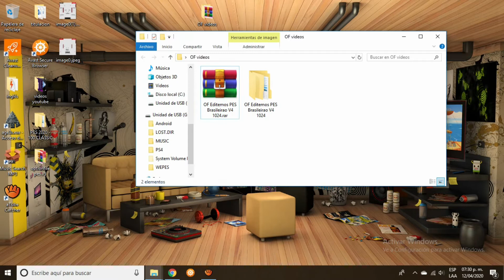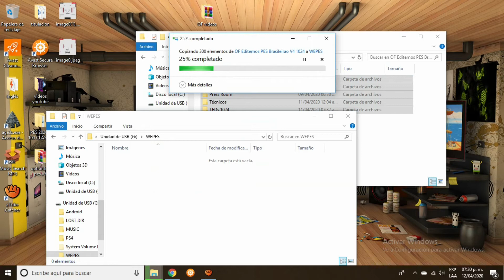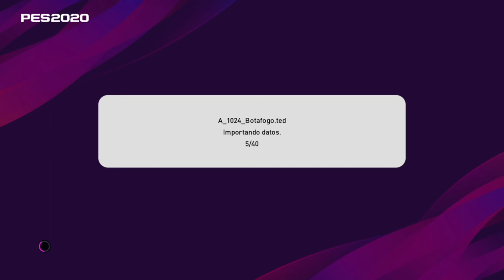Option File Brasileirao V4 PES 2020 para PS4 Actualizado Abril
CRÉDITOS:

EDITEMOSPES BRASIL

Thiago PES Editor (faces e edição geral)

BrunoKits (kits, edição geral e revisão)

Marcos KTM (kits, fotos de estádios, técnicos e salas de imprensa)

Rodrigo Portella (kits)

Guita72 (kits)

EderMello86 (kits)

XulDDJ (kits)

LH Kitmaker (kits)

Pedro Oscar (kits)

Alesson (faces)

Andrey (faces)

Lúcio (faces)